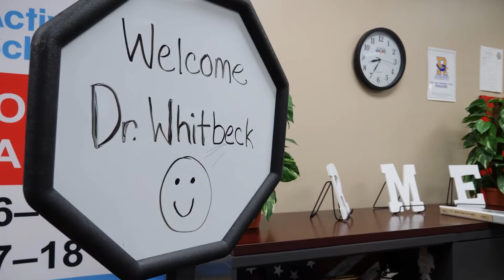Superintendent Dr. Whitbeck's First 100 Days